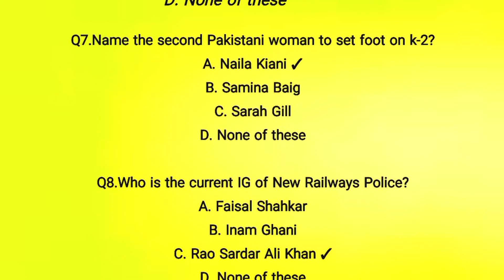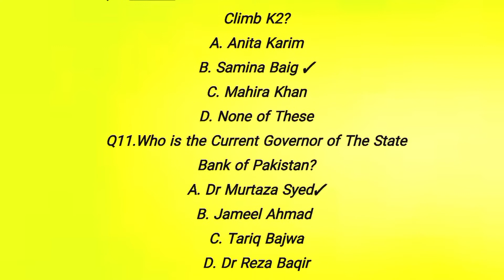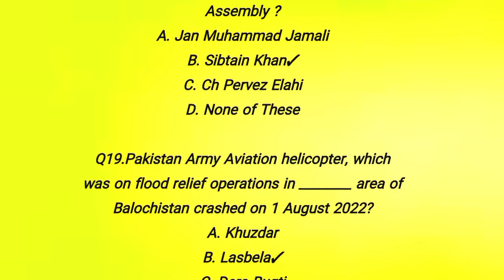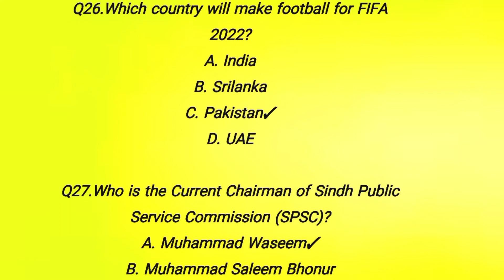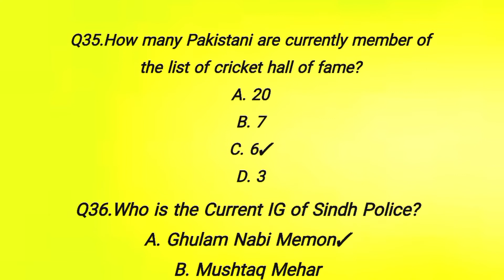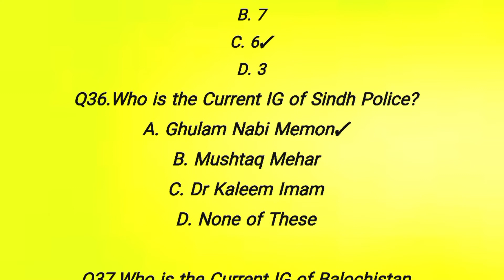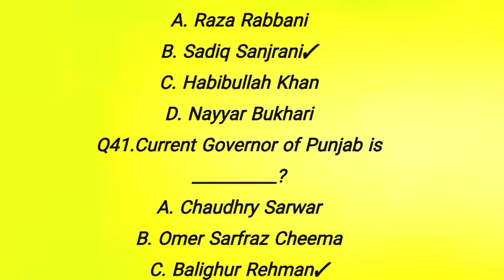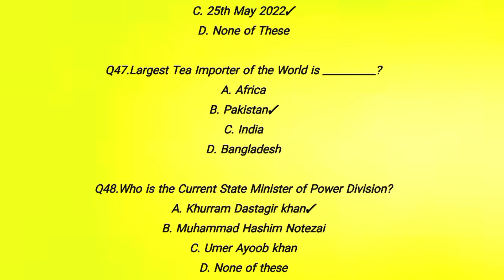Top Current affair of 2022 | Current affairs of Pakistan | Current Affairs for MOD PPSC FPSC NTS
Most important 50 MCQs of Current affairs Current affairs of Pakistan 2022